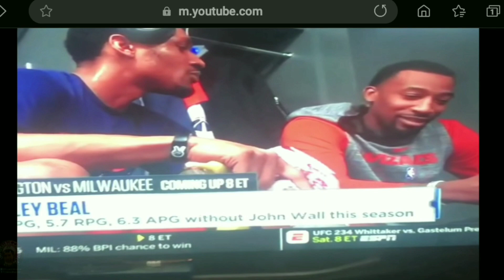People Glitching Out Like NPC's But In Real Life!!!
I bet every single one them has had all their vaccines and boosters.